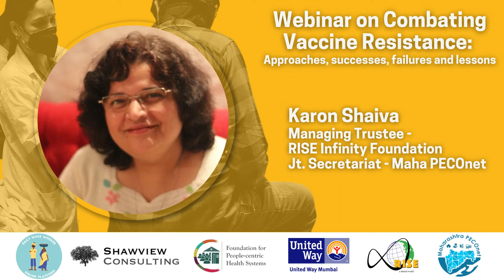Webinar on Combating Vaccine Resistance: Karon Shaiva- IDOBRO, RISE Infinity Foundation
Webinar on Combating Vaccine Resistance: Approaches, successes, failures and lessons

Karon Shaiva, Jt. Secretariat- Maha PECOnet shares how Maharashtra PecoNet has leveraged digital technology to promote vaccine awareness and infection control targeting 300,000 people in rural areas.